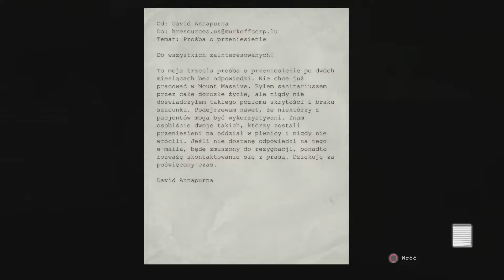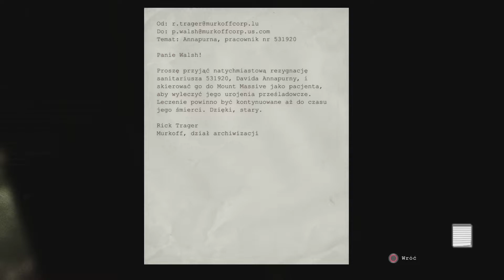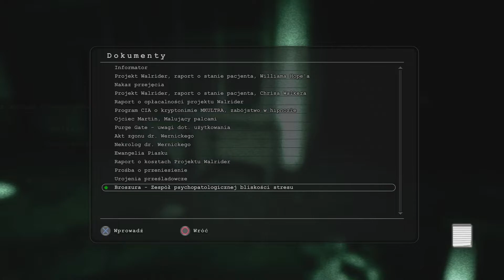Outlast (odc. 5) - Berek z grubym :D | [1080p60fps] | PS 4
Siemanko, witam Was w kolejnym (piątym) odcinku z gry Outlast.
Dzięki za łapki, komentarze i suby.
Strzała!